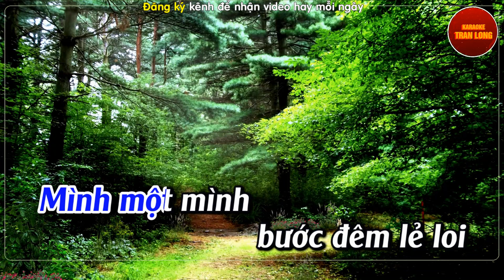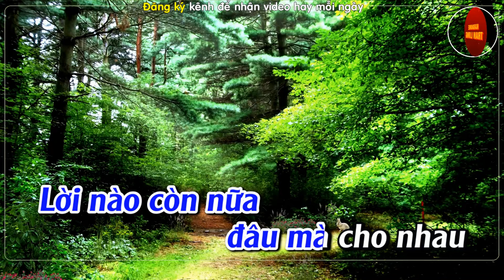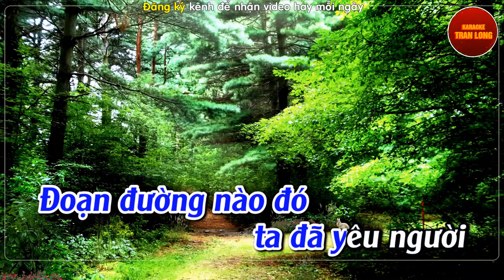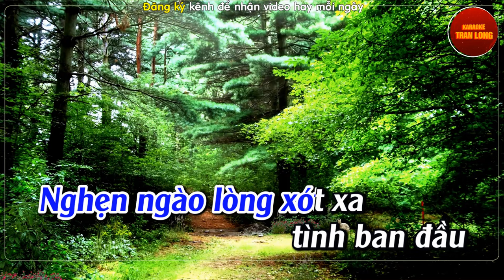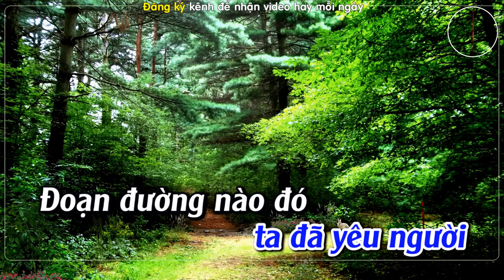Xin vẫy tay chào Karaoke Tone Nam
♫ Bài hát: Xin Vẫy tay chào
♫Tác giả: Vĩnh Sử